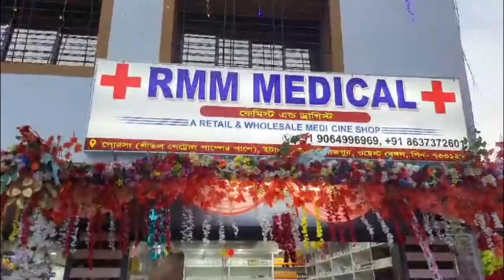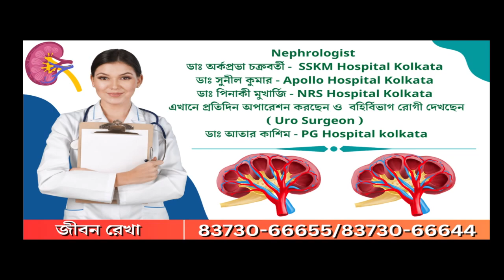Uttar Dinajpur: বিজেপি-র রাজ্য নেতৃত্বের নির্দেশে থানা ঘেরাও কর্মসূচি পালিত কালিয়াগঞ্জে